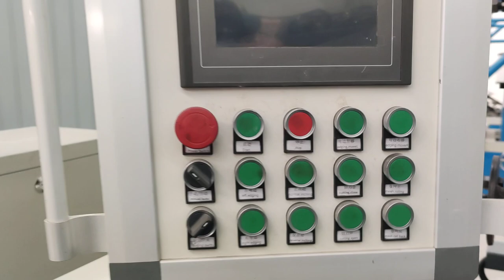Real good chain link fencing machine factory. Doulbe/ single wire machine.barbed wire machine.video.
2-6 meters width chain link fence machine.  single wire machine. double wire chain link fence machine. Normal barbed wire machine. REVERSE Twisted barbed wire machine. All good quality